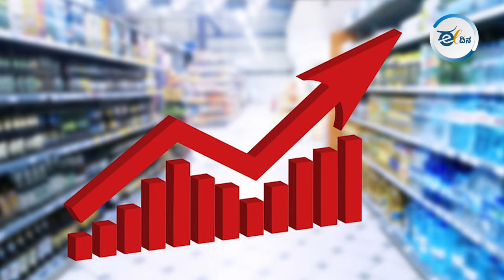ತನ್ನ ಭದ್ರಕೋಟೆಗಳಲ್ಲೇ ಬಿಜೆಪಿಗೆ ಭಾರಿ ಸವಾಲು | Lokasabha Election 2024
ನರೇಂದ್ರ ಮೋದಿ ಅವರು ಮೂರನೇ ಅವಧಿಗೆ ಪ್ರಧಾನಿಯಾಗುವುದಿಲ್ಲ ಎಂದು ರಾಹುಲ್ ಗಾಂಧಿ ಮತ್ತೆ-ಮತ್ತೆ ಹೇಳುತ್ತಿದ್ದಾರೆ. ಅವರ ಈ ಪುನರಾವರ್ತಿತ ಪ್ರತಿಪಾದನೆಯು ಮೋದಿ ಅಜೇಯತೆಯ ಚುನಾವಣಾ ನಿರೂಪಣೆಗೆ ಸವಾಲು ಹಾಕುವ ಪ್ರಜ್ಞಾಪೂರ್ವಕ ಪ್ರಯತ್ನದಂತೆಯೂ ಕಾಣುತ್ತಿದೆ. ಆದರೆ, ಕಾಂಗ್ರೆಸ್ನ ಒಳ ಲೆಕ್ಕಾಚಾರಗಳು ಬಿಜೆಪಿಗೆ ಭಾರೀ ಹಿನ್ನಡೆಯಾಗಲಿದೆ. ಎನ್ಡಿಎ ಸಂಸತ್ ನಲ್ಲಿ ಬಹುಮತದ 272 ಸ್ಥಾನಗಳನ್ನು ಗಳಿಸಲು ಸಾಧ್ಯವೇ ಇಲ್ಲ ಎಂಬುದು ಕಾಂಗ್ರೆಸ್ಗೆ ಸ್ಪಷ್ಟವಾಗಿದೆ. ಹೇಗೆ ಈ ವಿಡಿಯೋ ನೋಡಿ